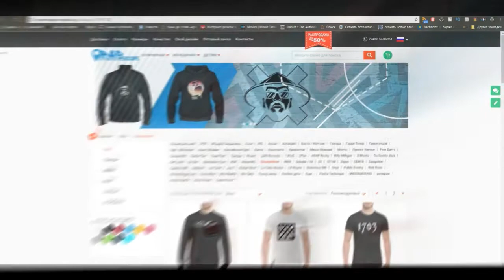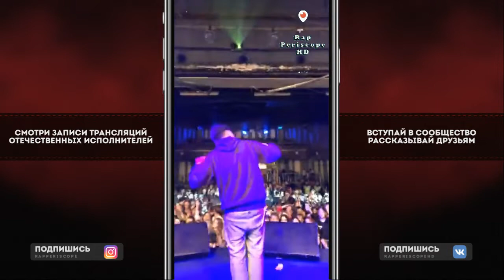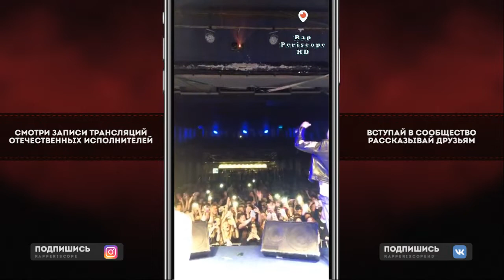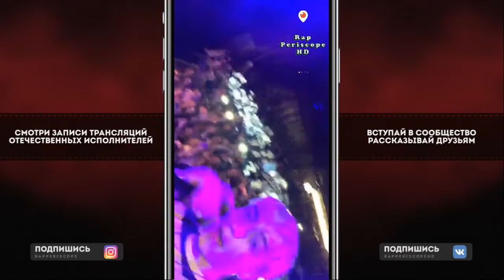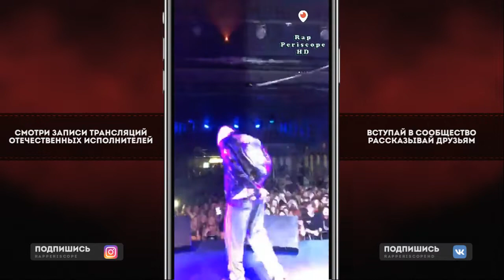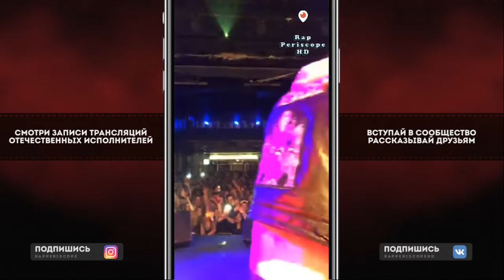Lil Morty Концерт Киев клуб Bingo 12.04.2019